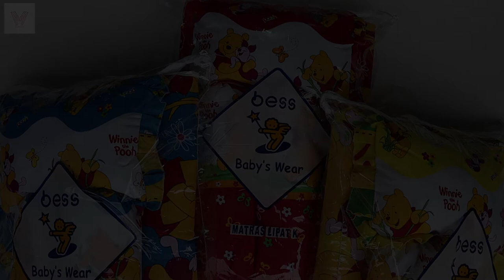Matras Bayi Motif Winnie The Pooh Motif Kasur Bayi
Ini video dari pilihan motif winie the pooh ya kak dr video yang telah kami unggah sebelumnya,

Untuk pengiriman kita vacum ya kak agar tidak terkena ongkir volumetrik kecuali untuk yang sameday seperti grab /gojek